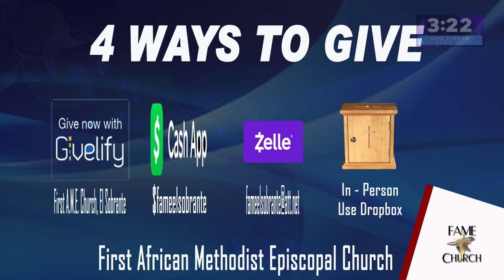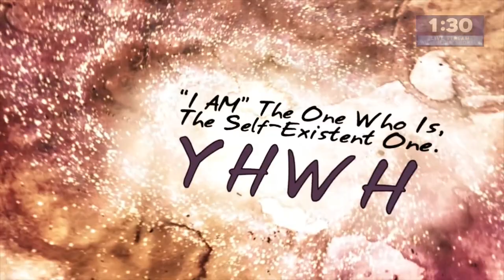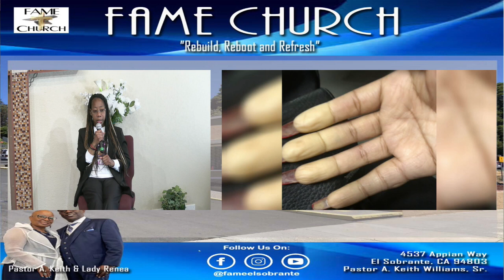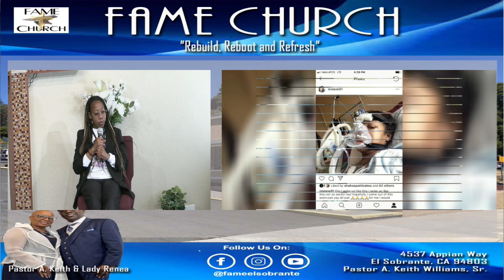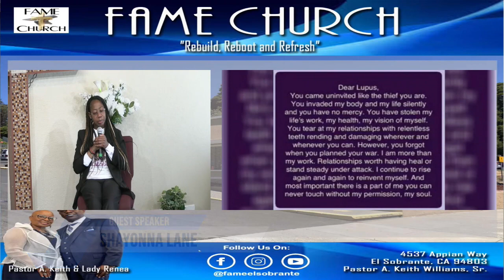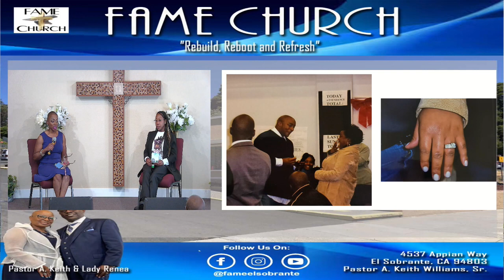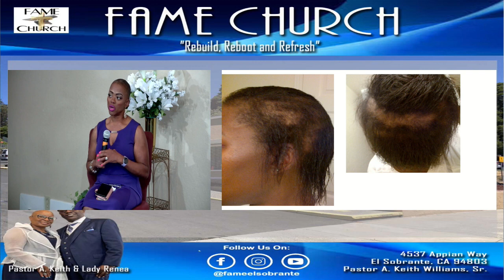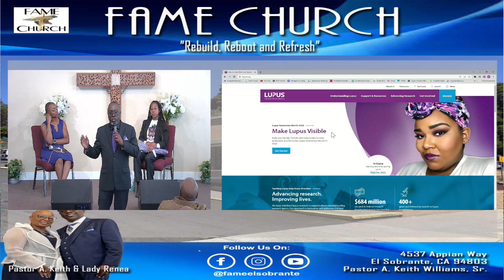05/26/24 Lupus Awareness Sunday with Chanette Campbell & Shayonna Lane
05/26/24 Lupus Awareness Sunday with Chanette Campbell & Shayonna Lane

We've come to PRAISE THE GOD of our Salvation.

Tell a friend or share the link.

Ways to support:
via Givelify: First AME Church, El Sobrante
via US Mail: First AME Church